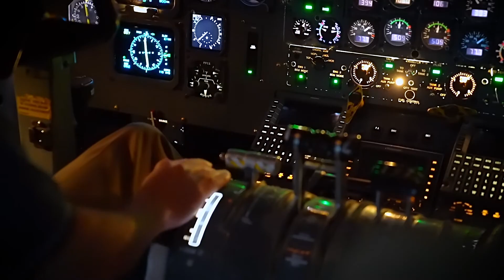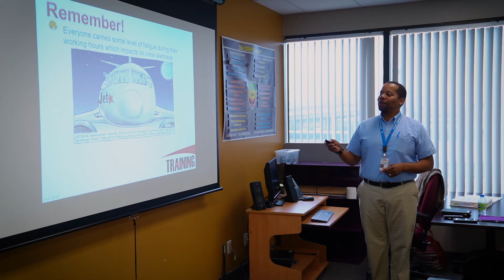Canada's Safest Employers 2019: Jazz Aviation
Jazz Aviation is the gold winner in the Transportation category for the 2019 Canada's Safest Employers awards.

The Canadian Occupational Safety channel is where safety professionals get the videos they need to help them keep their workplaces heathy and safe every day. Videos cover safety culture and leadership, facility safety, psychological health and safety and much more.